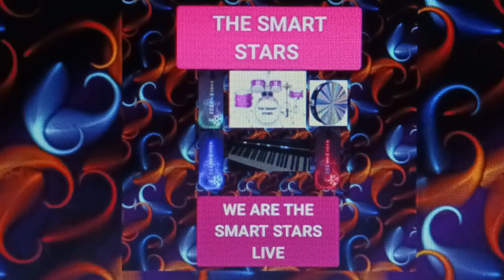The Smart Stars- Memorial Day Song (Coffey Anderson)(We Are The Smart Stars Live)